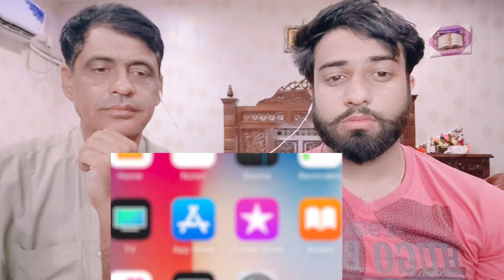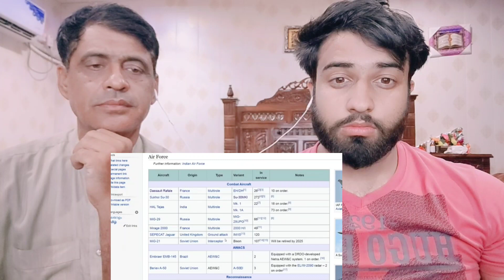India Purchase 100 Plus F4 Rafael From France To Counter Pakistan And China | Pakistani Reactions